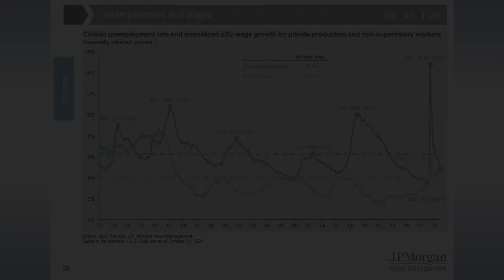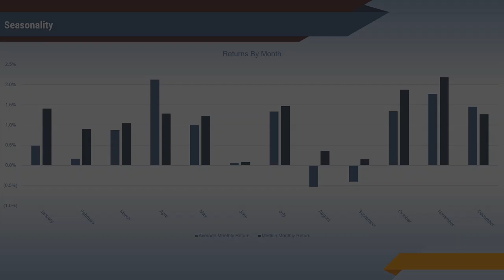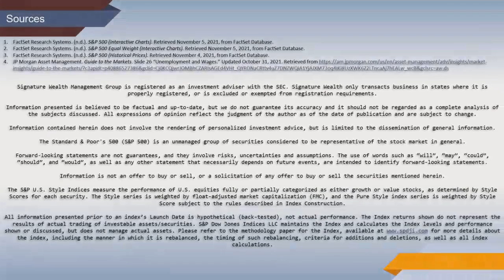Market Update 5 November, 2021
Weekly Market Update: the Holiday Season Rally.